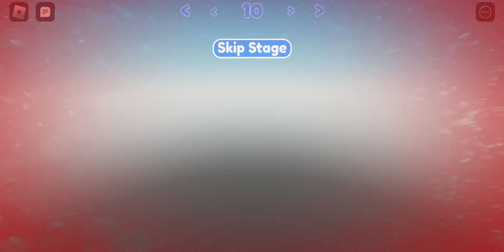Being rubbish at a troll obby in Roblox.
I suck at obbies.